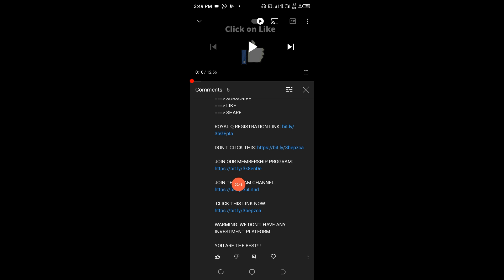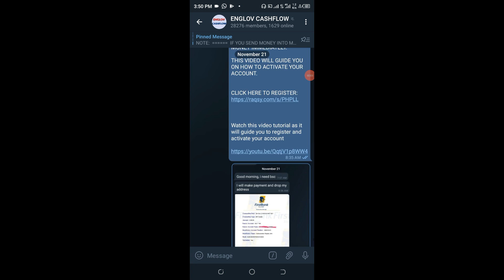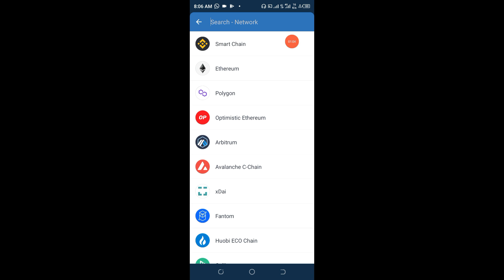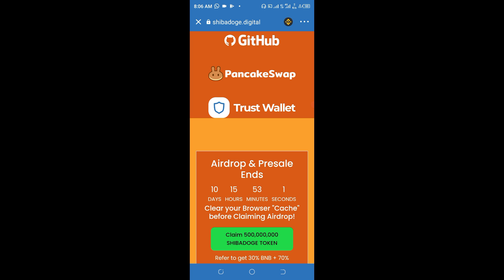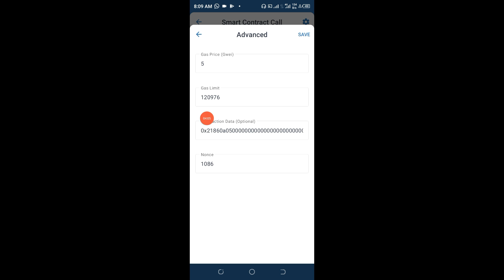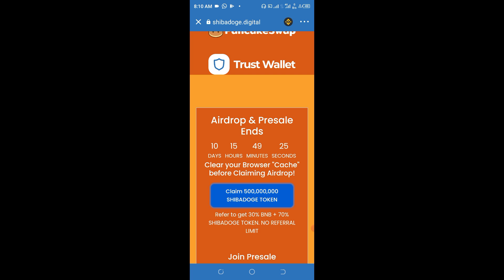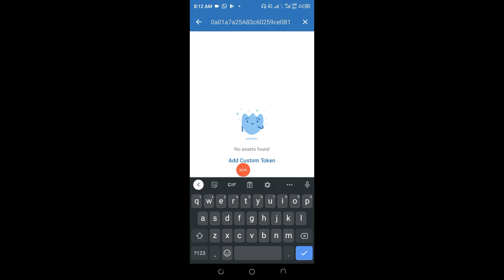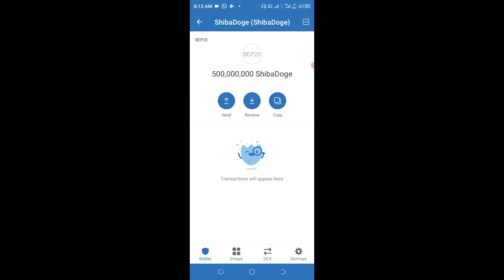HOW TO CLAIM 500000000 SHIBADOGE TOKEN IN TRUST WALLET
In this video tutorial, you are going to learn how to claim 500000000 ShibaDoge Token in Trust Wallet

CHECK TELEGRAM

REQUIREMENTS:
1. Phone
2. Trust Wallet
3. Binance Smart Chain (BSC)
4. Binance App

Claim 500,000,000 ShibaDoge Token
Contact address: 0x43B0F9edDcCCB79700a01a7a25A83c60259ce0B1
Claim 10 BNBEARN Token
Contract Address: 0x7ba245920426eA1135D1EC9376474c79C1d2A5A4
Claim 100 BNB CASH Token 🚀
Contract Address:
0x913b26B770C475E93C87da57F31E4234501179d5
Free 🎁 3,000,000 Floki Puppy Tokens
Contract Address : 0xC39bEaAf70991d337E303220B9212a631F37223F
Claim 600 BULL Token In Trust Wallet.
Contract Address: 0x72aDD749DdCFE9b749f50CBFf76B59A2e6c80Af5
Claim 1500 HYPERLOOP TOKEN
Contract Address: 0xbd25c4a1f74fa9b01c00754eda4d5285e51efbf2
Claim 500,000,000 BITCHIP (CHIP) Tokens
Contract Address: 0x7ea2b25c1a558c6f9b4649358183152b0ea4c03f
Claim 77 ShibaSpace Tokens:
Contract Address : 0x810ddfd37913c8dfb1d2f2af58bda18e1d7dced0
Claim 3,000,0000 SHIBA INU Token
 Contract Address
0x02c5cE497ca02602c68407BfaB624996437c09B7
Claim 50,000 Little Flame  Token
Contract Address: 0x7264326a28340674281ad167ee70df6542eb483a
Claim 100,000 Dark Binance coin
 Contract Address:
0x60264cdc70a2d00a955d0302214f8b7ceeb6d530
Claim 500,000,000 WhatsApp Token
Contract Address:
0x437c2ca2fd773d3ec49219b4e5a08f4d2a6db36a
Claim 20,000,000,000 BITCOIN GLOBAL
Contract Address 0x5DbFAD2226624b6a12F37364cA434fbB453025Ef
Claim 40 AI-Vision Token
Contract Address:
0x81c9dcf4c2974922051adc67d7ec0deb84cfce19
Claim 10 WarCraft Network Token
Contract Addres𝐬
0x6dea293cd8789578f7ceb819c7273869cf77d715
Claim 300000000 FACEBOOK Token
 Contract Address: 0x6247c73436376e82633bbF6fa8efB50049000f10
CLAIM 100 METAVERSE ARENA  TOKEN
Add Contract: 0xdf3832c3ddcf3f30f9b5cab2fdf367861d9f2fa6
Claim 10 Firefox Token
Contact Address: 0x49c6c44bde8637e5c75637ad75a80fdcebfb874c
Claim 10 FORTNITE TOKEN
Contract Address:
0xc4ef1abdb5abdf9fc537c82e4b0eb81046ef80d1h
Claim 500 Xericoin Token
Contract Address: 0xd910bc4f1a976f73fd75fe94c9c87bc9d38f7374
Claim 1,000,000 Chiwawa Swap (CHIWAWA) Tokens
Contract Address : 0xF033e18BA0a37B6C3FFa17ff639a7b00Dc5d323e
Claim 20,000 SOLANA PRO TOKEN
Contract Address: 0x66619112DCCea59d95FbF077E953387D4734095B
Claim 20 Lazio Cash Token

You are advised to do your personal research before investing your money in anything offline or online money making.